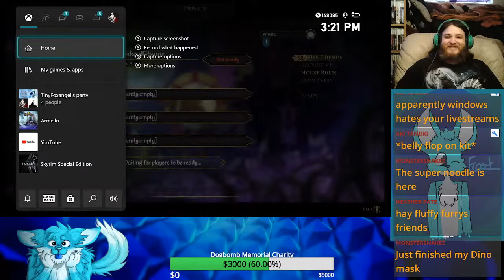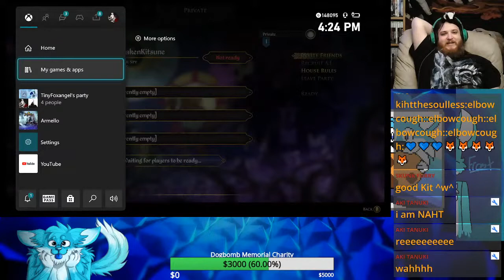Milking the Banana | Armello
Don't ask where this title came from, the answer will scare you, especially since it involves a badger with two very long, stiff objects.  OwO